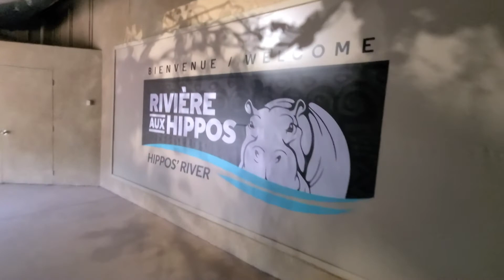Rivière aux Hippopotames - Zoo de Granby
LA RIVIÈRE AUX HIPPOS
Venez voir nager 4 500 kilogrammes d'hippos dans 360 000 litres d'eau! C’est une attraction unique dans le nord-est de l'Amérique du Nord. À travers une immense baie vitrée,vous pourrez observer l’agilité aquatique de ces gros mammifères.

À la sortie du tunnel, vous pourrez aussi les voir sur leur plage.

Bowlleux Mobile Youtube.
GoPro Hero 8 Black 1080p 60Fps - 240fps
HyperSmooth 2.0

Logitech G27
Logitech G502